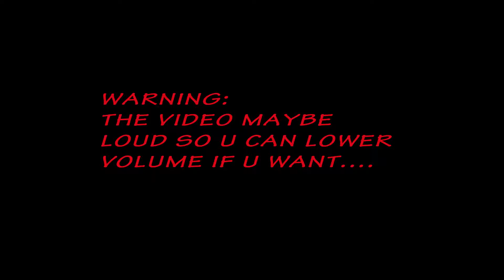Trailer parody???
we do random shizz here.
that maybe you might find it entertaining :)